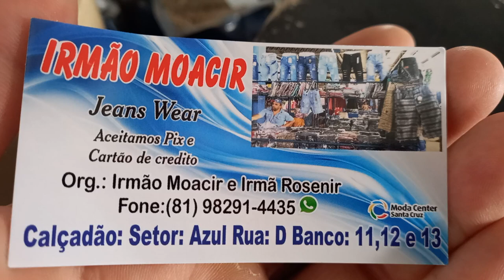Calçadão Miguel Arraes Irmão Moacir Jeans Wear Short 23 Reais 81 9.8291 4435